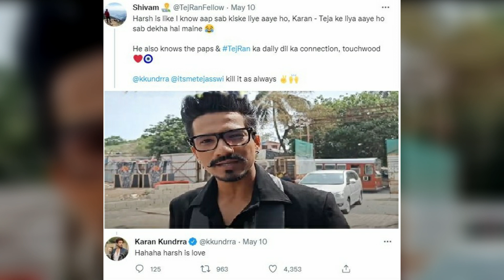Karan ने Harsh वाली Post पर किया Reply & Khatra Khatra Khatra Promo Out ✌️